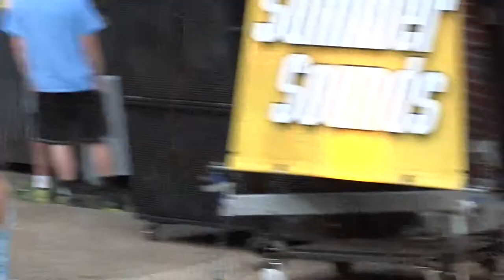Vanessa Collier- - Greensburg, PA 7-26-19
Vanessa Collier performs at the Robertshaw Amphitheater in Greensburg's St. Clair park as part of the Summersounds concert series.